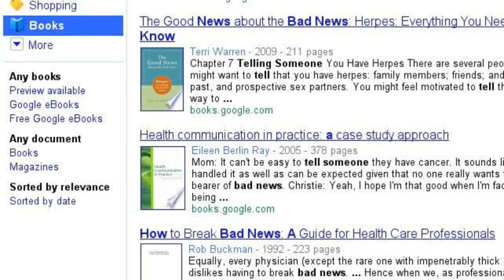Hermes-Micah Bain-3rd hour